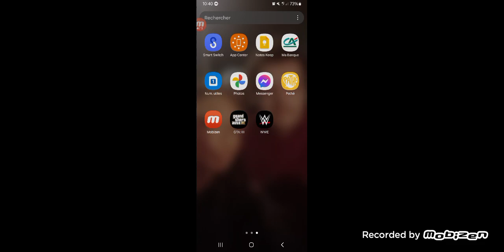je fait la mission sayonara salvatore